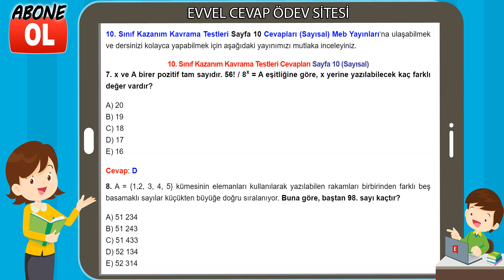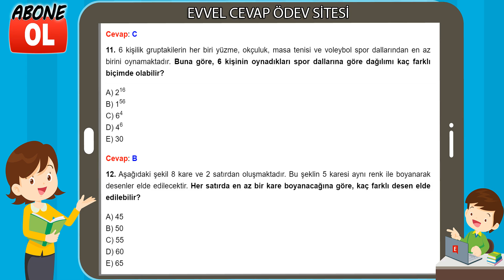10. Sınıf Kazanım Kavrama Testleri Cevapları Sayfa 10 (Sayısal)